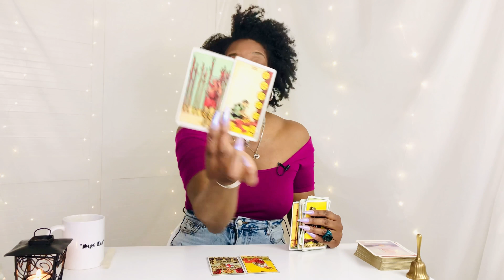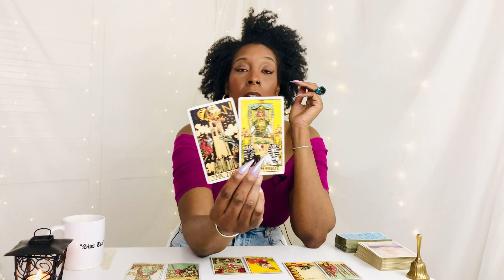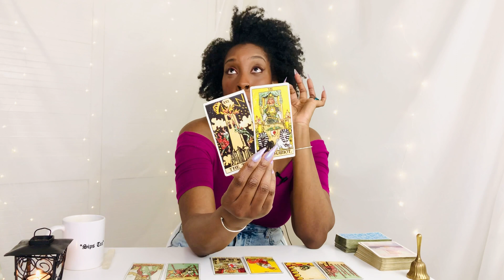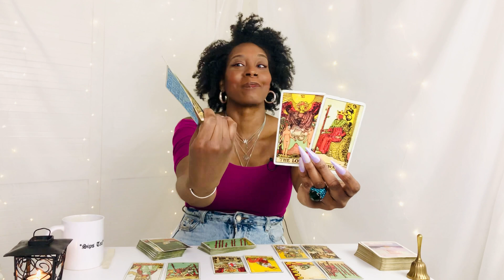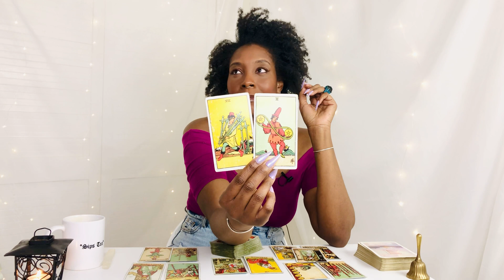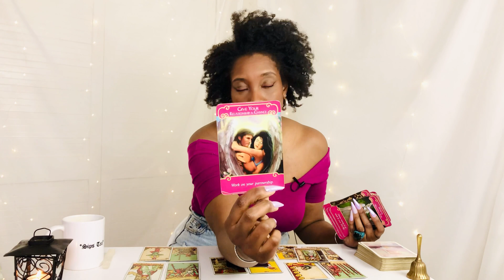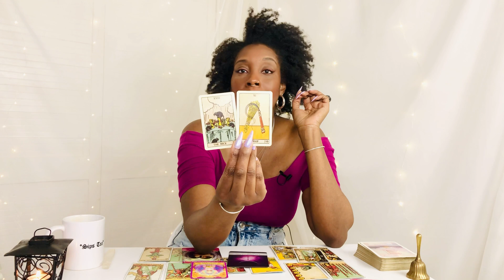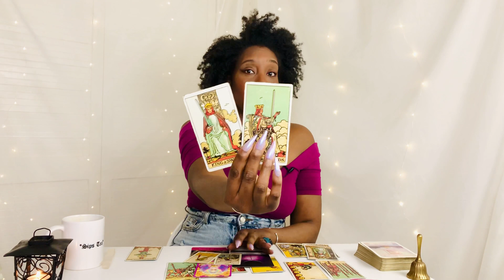VIRGO ♍️ RED FLAGS YOU CANNOT IGNORE! 🚩👀😩 VIRGO FEBRUARY 2023 TAROT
Virgo these are red flags you cannot ignore! In this video I'll look at the energy for Virgo February 2023 tarot. This an energy reading for Virgo placements - Sun, Moon and Rising, Venus signs.
I explore Self, money, business, career and love and relationships using Tarot, Oracle and Lenormand cards. Virgo February 2023 tarot reading.

C A T C H  U P !

M Y  L O O K
Dress: American Apparel
Jeans: Primark
Earrings: Primark
Nails: Grape Soda & Whimsical Dreams by Barry M

T I P J A R - Thank you for supporting the work that I do serving the collective 🌸

B O O K  A  R E A D I N G

B E C O M E  A  M E M B E R

Intro: 00:00 - 00:31
Tarot Message: 00:32 - 10:42
Oracle Messages: 10:43 - 13:14
Lenormand Message: 13:15 - 15:06

M Y  T A R O T  W I S H L I S T